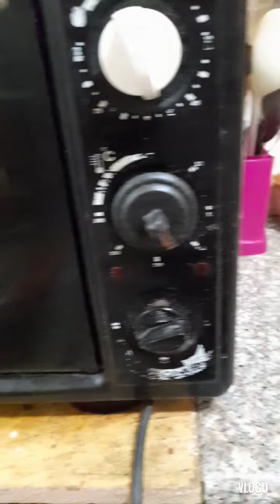BANANA CAKE recipe (buhay ofw)